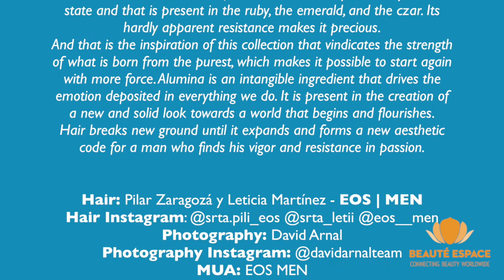EOS | MEN Alumina Hair Collection By Pilar Zaragozá & Leticia Martínez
Beauté Espace picks the finest Hair Fashion Collections from around the world and presents you every week. Today we have EOS MEN ALÚMINA Collection, from Pilar Zaragozá & Leticia Martínez .

Alumina is an oxide that is found in nature in a pure or crystallized state and that is present in the ruby, the emerald, and the czar. Its hardly apparent resistance makes it precious.

And that is the inspiration of this collection that vindicates the strength of what is born from the purest, which makes it possible to start again with more force. Alumina is an intangible ingredient that drives the emotion deposited in everything we do. It is present in the creation of a new and solid look towards a world that begins and flourishes.

Hair breaks new ground until it expands and forms a new aesthetic code for a man who finds his vigor and resistance in passion.

Hair: Pilar Zaragozá & Leticia Martínez - EOS | MEN
Photography: David Arnal
Make-up: EOS MEN Styling: EOS MEN
Products: American Crew & Revlon Professional
Models: Alfredo, Alberto, Jorge, Oscar